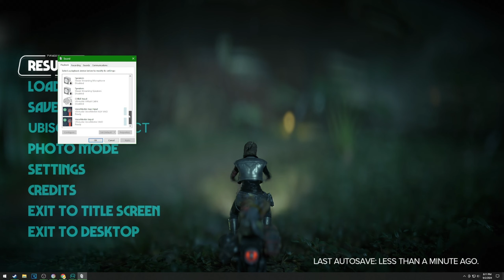[26] Scoundrel Troubles (Let’s Play Star Wars Outlaws [PC] w/ GaLm)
“What is Star Wars Outlaws?”

“Experience the first-ever open world Star Wars™ game, set between the events of The Empire Strikes Back and Return of the Jedi. Explore distinct locations across the galaxy, both iconic and new. Risk it all as Kay Vess, a scoundrel seeking freedom and the means to start a new life, along with her companion Nix. Fight, steal, and outwit your way through the galaxy’s crime syndicates as you join the galaxy’s most wanted.”

Star Wars Outlaws is available on PC (Ubisoft launcher), Xbox Series X/S, and Playstation 5